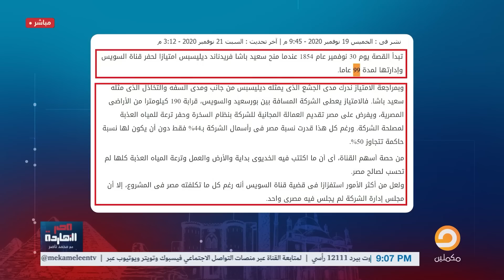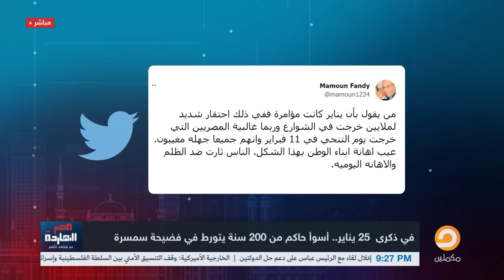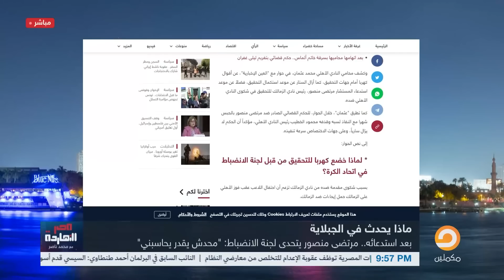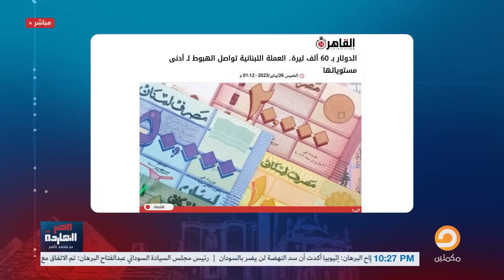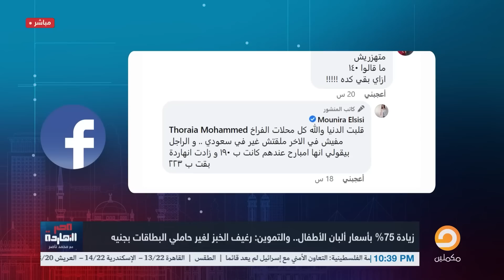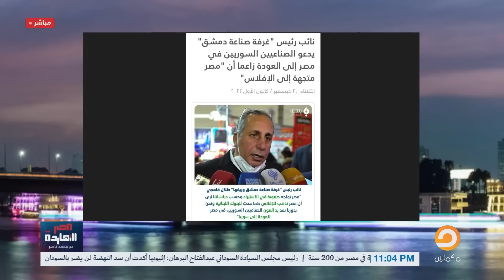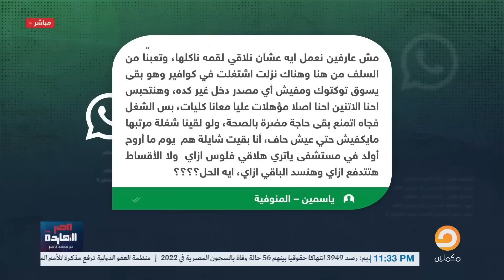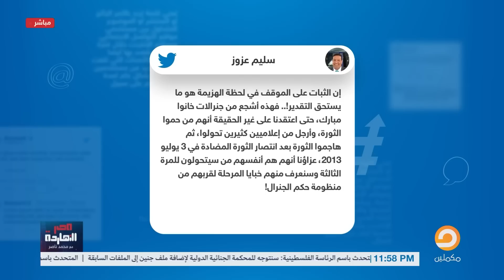الحلقة كاملة || الحلقة الـ159 من برنامج مصر النهاردة مع محمد ناصر || 26-01-2023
الحلقة كاملة || الحلقة الـ159 من برنامج مصر النهاردة مع محمد ناصر